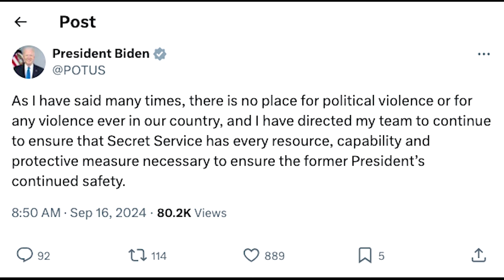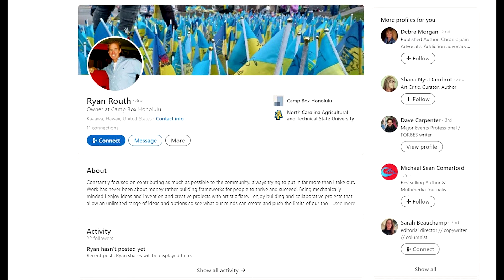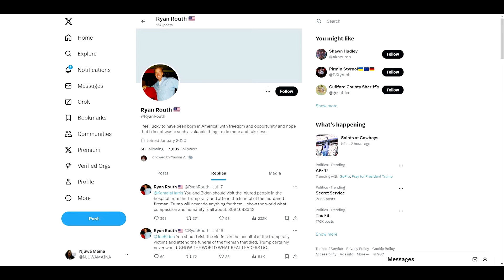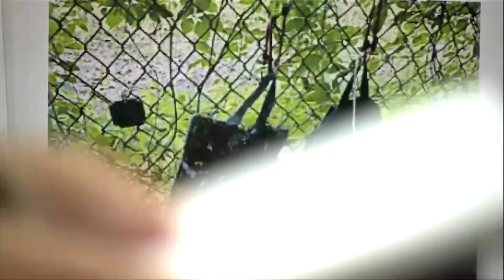📺SBQS | Ông Trump lại bị ám sát hụt ở sân golf, FBI tìm thấy súng giống AK-47